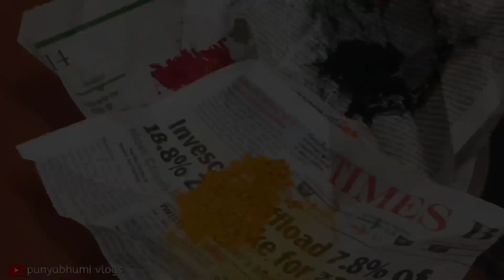कोकणातील नागपंचमी || Koknatil nagpanchami